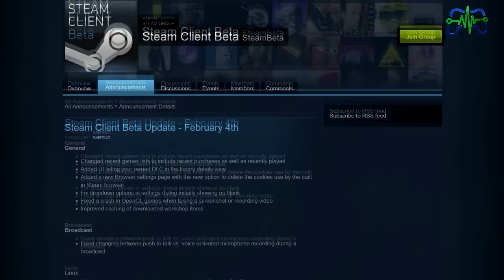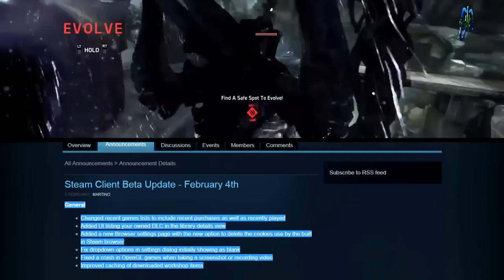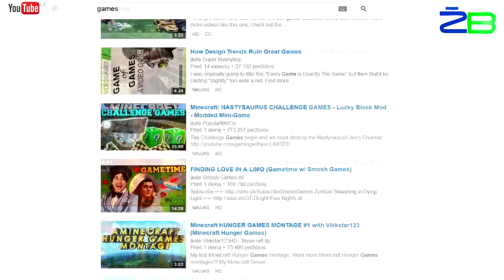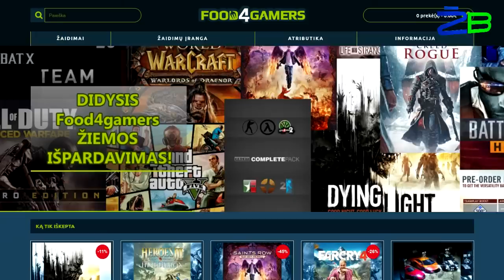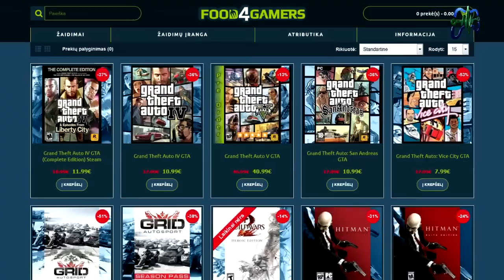Uždirbk Youtubėje, Steam atnaujinimai – Žaidimų Naujienos 02.06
Sveiki Geimeriai. Šiandieną naujienose papasakosime kaip uždirbti youtubėje, apie Steam atnaujinimus ir dar šį bei tą. Žiūrim...